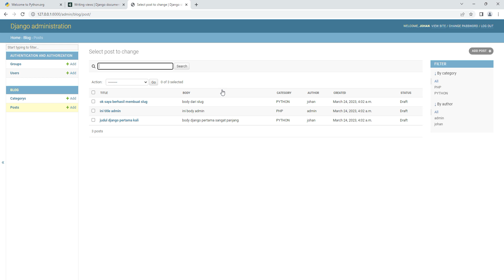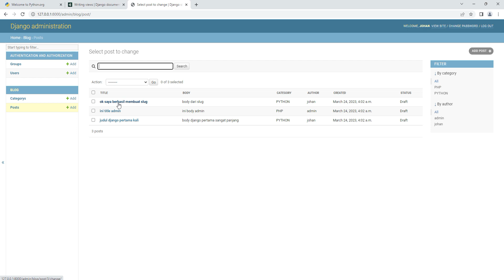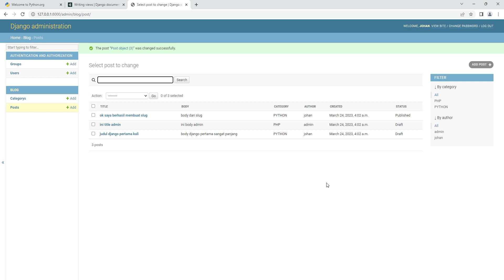status draft dan published di admin django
berikut cara membuat status draft dan published di admin django
cara membuat tanggal buat dan tanggal update di admin django